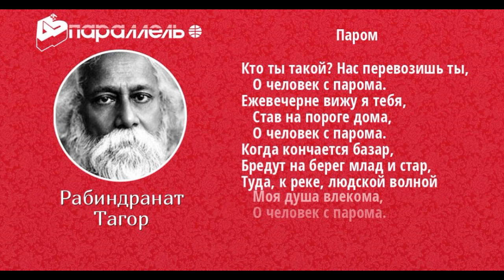Паром,Рабиндранат Тагор , Зарубежная Поэзия , читает Павел Беседин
Кто ты такой? Нас перевозишь ты,
О человек с парома.
Ежевечерне вижу я тебя,
Став на пороге дома,
Когда кончается базар,
Бредут на берег млад и стар,
Туда, к реке, людской волной
Моя душа влекома,

К закату, к берегу другому ты
Направил бег парома,
И песня зарождается во мне,
Неясная, как дрема,
На гладь воды гляжу в упор,
И влагой слез подернут взор.
Закатный свет ложится мне
На душу невесомо,

Твои уста сковала немота,
То, что написано в глазах твоих,
Понятно и знакомо,
Едва в глаза твои взгляну,
Я постигаю глубину.